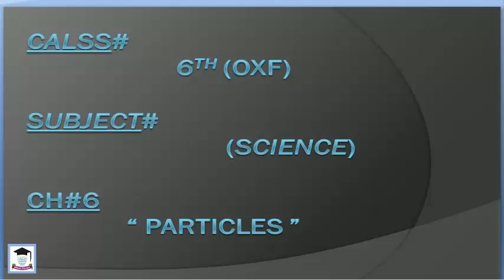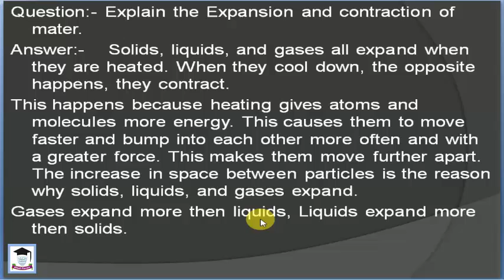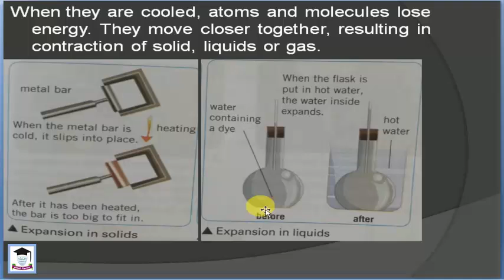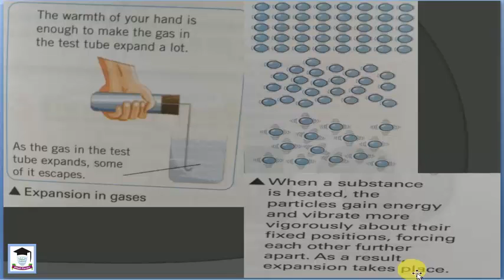Science, Lecture 5, class 6 oxf 1